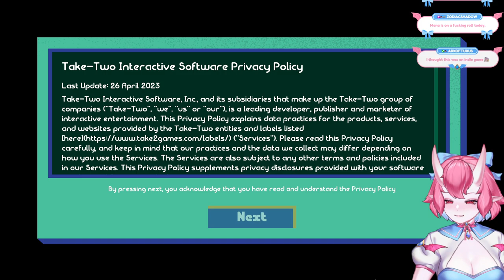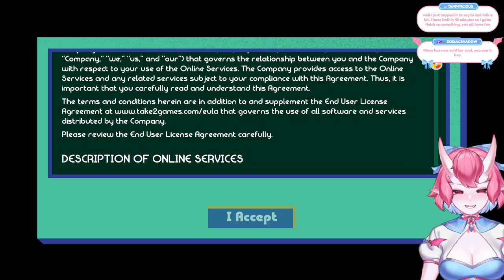Penny's Big Breakaway - Part 1 | Philomena Aubade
Hi! My name is Philomena Aubade, succubus extraordinaire―but you can just call me Mena! I make videos about games and design and stream single-player games on Twitch.

Originally streamed on March 1st, 2024
Original stream title: ❤Philomena Breaks Away!❤